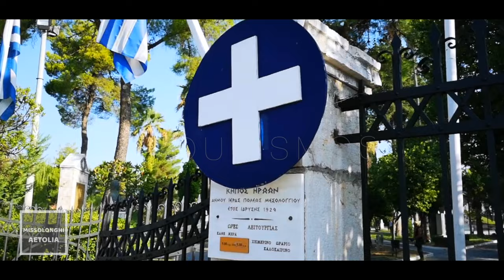🇬🇷 Nafpaktos Greece | Exotic beaches | Top attractions and places | Aetolia travel guide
In today’s episode we travel to the magical world of Nafpaktos in Greece

Tropical beaches, the captivating exotic part of Europe!

Video Contents:
00:01 intro
01:26 Nafpaktos
03:01 Lepanto battle
03:10 Cervantes
03:19 Port
04:06 main Square
04:23 Alleys
04:47 Clock tower
04:50 Castle
05:06 Kastro Cafe
05:30 Port beach
05:48 Gribovo
05:56 Psani
06:13 Chiliadou
06:16 Monastiraki
06:22 Trizonia island
06:30 Oreini Nafpaktia
06:40 Antirrio
06:59 Missolonghi
07:34 maps

Are you ready to take an unforgettable journey? The blessed land of the Gods is being revealed in front of your eyes! Summer holidays in Greece!

Castles and picturesque medieval ports, Traditions and rich history, Untouched virgin nature, authenticity, good weather and sunshine, relaxation and delicious local cuisine! Exciting adventures and powerful moments in Greece, an endless open air museum!.

Built in the shape of an impressive amphitheater, Nafpaktos will steal your heart from the very beginning. It is one of the oldest Greek cities that experienced periods of great prosperity and was associated with important historical events. It is located in the southwestern mainland, in the Aetolia Acarnania region, famous for its diverse landscape with wetlands and blue lagoons, a rich fertile valley, cyan lakes and rivers. At the end of the video you will find detailed maps.

Nafpaktos lies 217 km west of Athens and 23 km northeast of Patras, the main port of the Peloponnese. It has almost 13000 permanent residents and used to be called Lepanto by the Venetians.

Nafpaktos is a beautiful city with a long history. It is said to have taken its name from the words naus and pegnymi, meaning "to build a ship". It is mention for the first time in 1104 BC. during the Descent of the  Heraclidae Dorians, a Greek tribe. Due to its strategical location, controlling access to the Gulf of Corinth, Nafpaktos was an important Athenian naval station in the Peloponnesian war. It changed hands many times during the Crusades and the Ottoman–Venetian Wars.

Here took place the Battle of Lepanto in 1571, a decisive victory by the Holy League against the Ottoman Empire. Among those who fought was Miguel de Cervantes, the most famous Spanish writer; there is a statue located at the port, in his honour.

Enjoy your walks around the Medieval port of Nafpaktos, exploring the secrets of the past and the aromas of the present day. Cafes and tavernas, traditional Mansions and Guesthouses, walls and statues, a mosque and the Lighthouse, sea breeze and the Greek blue everywhere.

The main square above the port is a real hot spot and meeting point. The surrounding streets and alleys of Nafpaktos are ideal for romantic walks or jogging.

Discover the clock and the imposing Venetian Castle of Nafpaktos with its strong fortifications, overlooking the bay. Kastro cafe is the best place to relax and enjoy this unique environment and view.

Outside the walls of Nafpaktos you will feel like a pirate, while enjoying a refreshing swim under the Greek sun! Gribovo and Psani beaches are located east and west of the port respectively.

Further east we find Chiliadou beach and Monastiraki, an exotic paradise!
Trizonia island is a little know destination and a wonderful excursion.

Next stop Oreini Nafpaktia. The mountanious region of Nafpaktos with remote traditional villages and authentic virgin nature worths your attention.
Antirrio is the place where the glorious past meets a miracle of modern Mechanics. The medieval castle of Antirrion lies next to the Rio - Antirrio bridge connecting the Peloponnese with the western mainland, built in a special and advanced way in one of the most seismic active areas in Europe.

And finally the Sacred town of Messolonghi. A dramatic siege, the death of poet Lord Byron, the Greek Heroes, the salt lakes and blue lagoons.

A protected environmental park and important ecosystem famous for its rich bird and fish life, flora and fauna. This was another lovely journey to the beauties of the unexplored and authentic face of this Mediterranean country. The ideal place to recharge your batteries.
Paradise on earth has a name and it is located in Greece.

Intro music theme: Ta kormia & ta maheria DJPOL edit